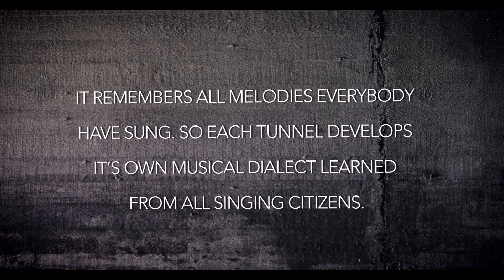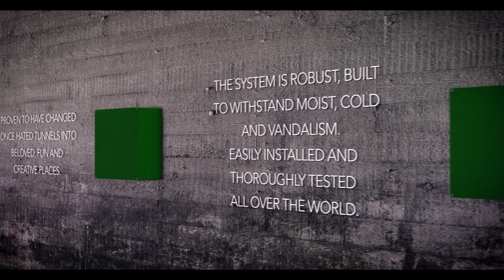Tunnelfilm 4 feb Final